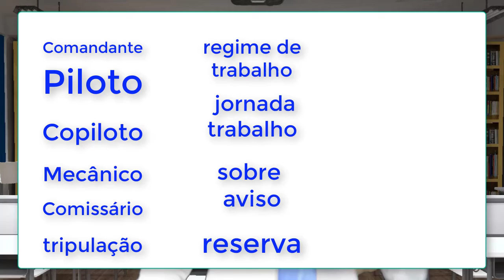Refreshment de Regulamento de Tráfego Aéreo para PC/IFR/PLA - Cap.12